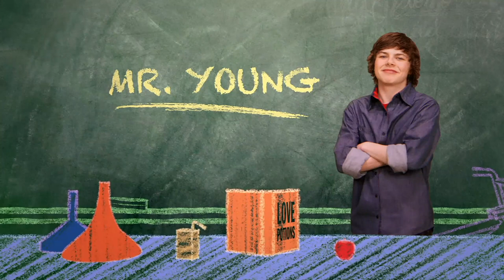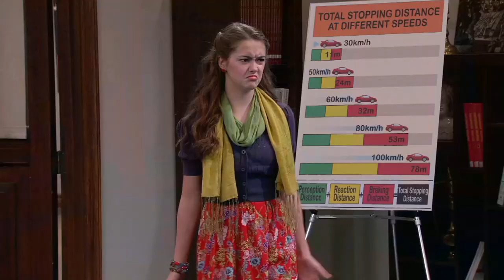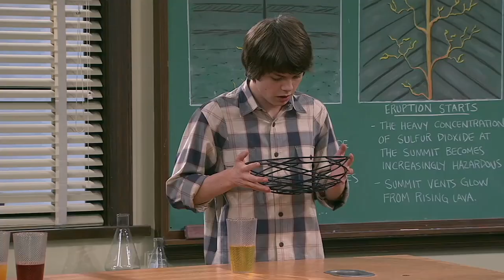Episode 60 | Mr.Young | KEEP IT WEIRD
Episode 60– MR. HEART

Synopsis: It's Valentine's Day and Adam plans to go out with Echo… until she comes down with a nasty cold. Determined to save his night out, Adam creates a shrink ray, and shrinks himself and Derby to microscopic size. They venture into Echo's body to battle the virus. Then have to find their way out again.